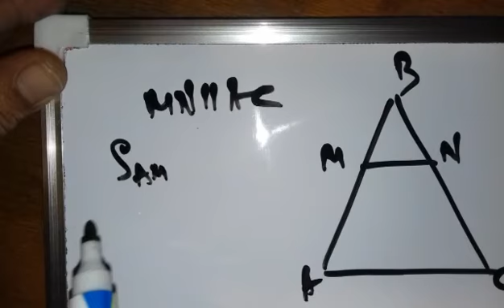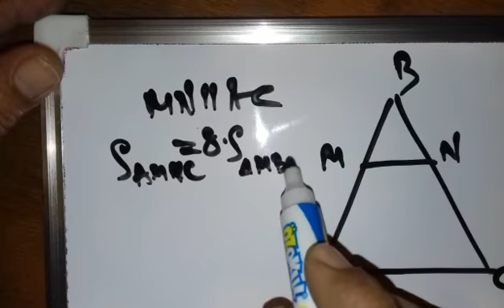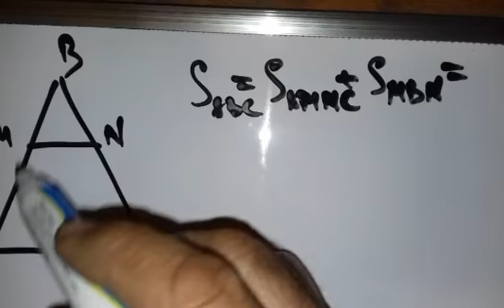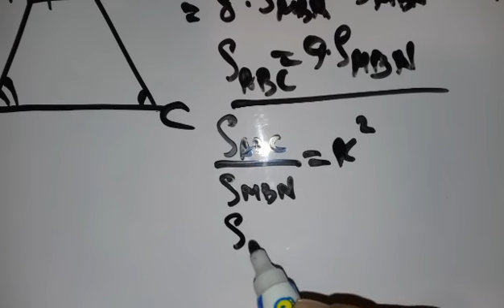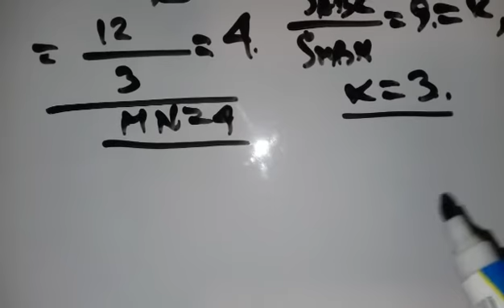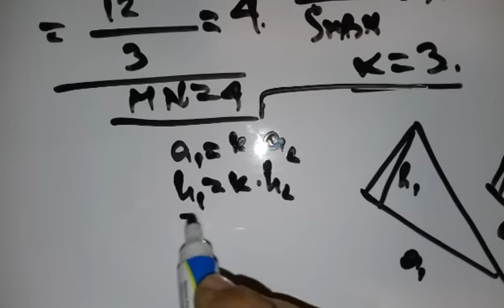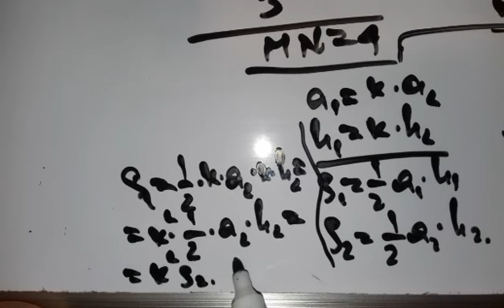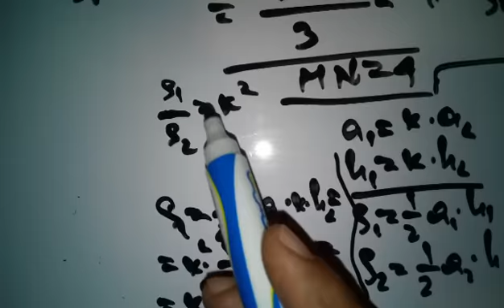Oxşar üçbucaqlar.Ümumiləşdirici tapşırıqlar.səh 231.9-cu.Riyaziyyat